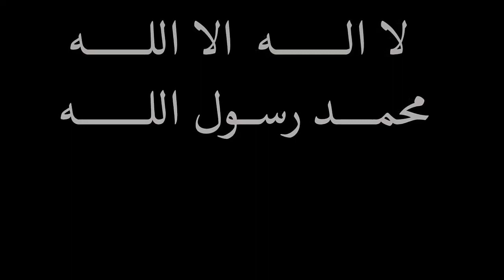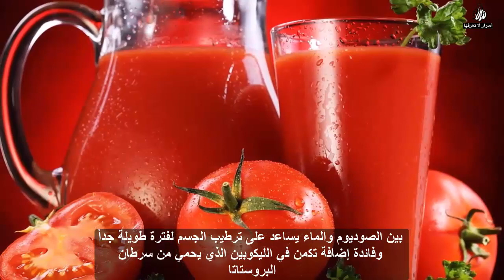أطعمة ومشروبات تخفف عناء الجوع والعطش أثناء الصيام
● إكتشف عالمك وإعرف كل أسرار عالمك مع قناة ( أسرار لا تعرفها )